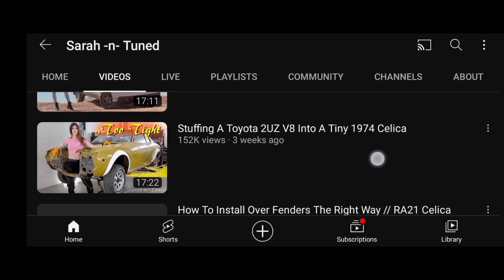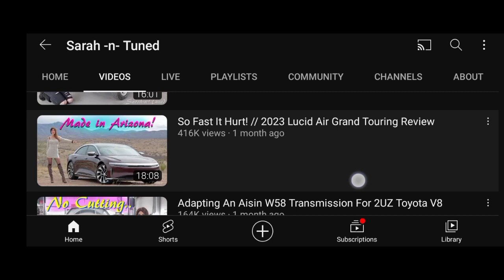How Much YouTube Paid Sarah -n- Tuned For 2,000,000 Million Views In The Last 30 Days